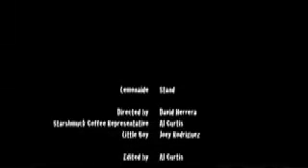Lemonade Stand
This is the film that skitso films has entered into a film contest, hopefully we can get some cash for school